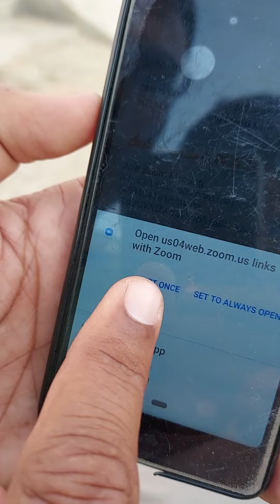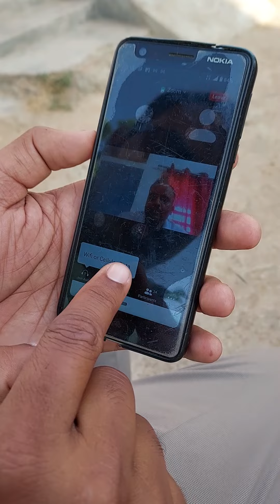DR NIHAL SINGH SAFE SHOP JOIN MEETING 9 APRIL 2022